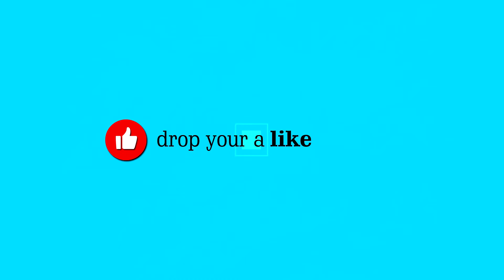International Day for Biological Diversity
International Day for Biological Diversity Message by Ms. Madhumita Mazumdar

The International Day for Biological Diversity is a United Nations–sanctioned international day for the promotion of biodiversity issues. It is currently held on May 22.